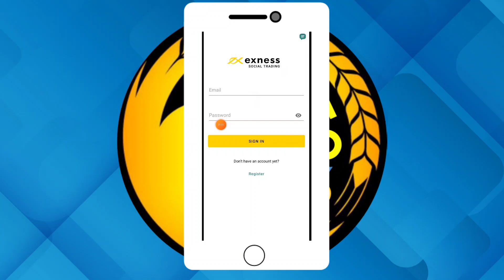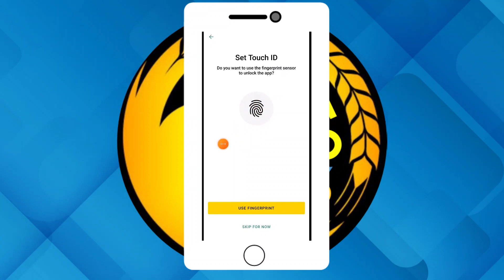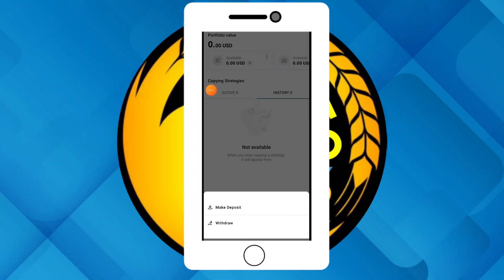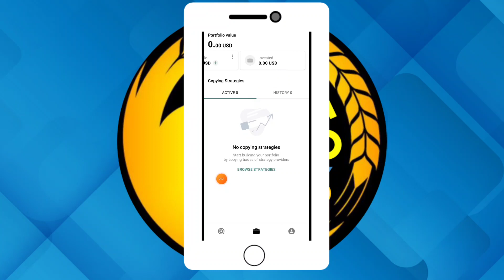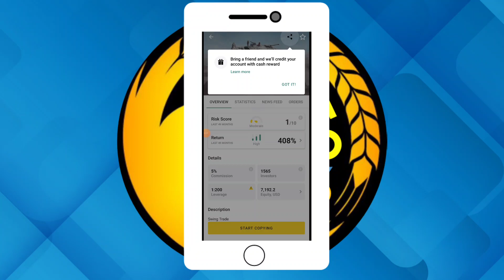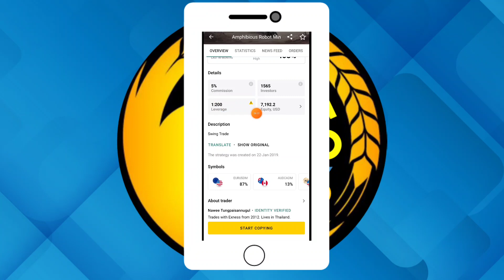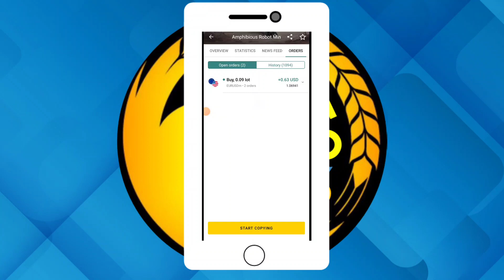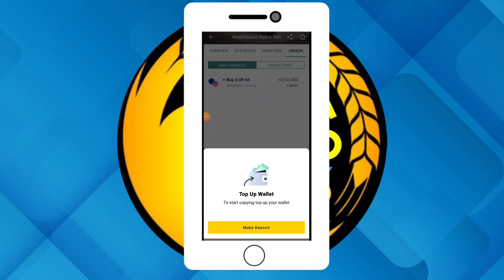How To Use Exness Social Trading App || Exness Copy Trading Full Information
Top Crypto Exchange 👇

1. Binance ⭐⭐⭐⭐⭐
2. Wazirx ⭐⭐⭐⭐⭐
3. Huobi ⭐⭐⭐⭐⭐
4. HotBit ⭐⭐⭐
5. Gate,io ⭐⭐⭐
6. KuCoin ⭐⭐⭐

Top Forex Broker 👇

1. Exness ⭐⭐⭐⭐⭐
2. XM Global ⭐⭐⭐⭐⭐
3. JustMarkets 🌟🌟🌟🌟🌟
4. Octafx ⭐⭐⭐⭐
5. Fbs ⭐

forex
forex trading
forex trader
forex day trading
day trading
daytrading

crypto
crypto news
crypto market
cryptocurrency

make money
working from home